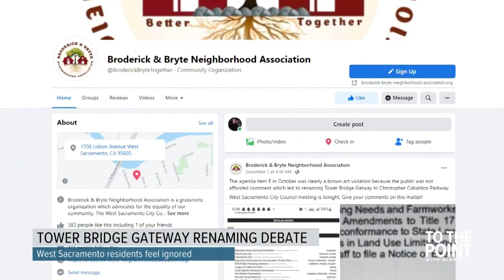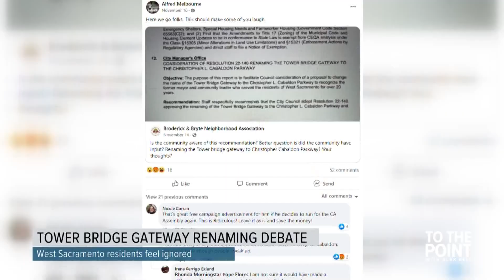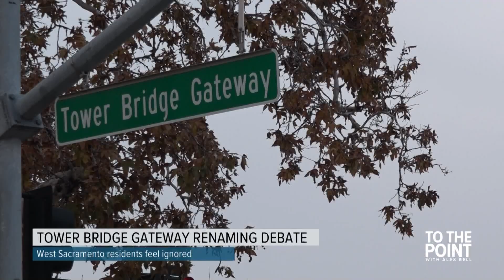West Sacramento debate over renaming of Tower Bridge Gateway | To The Point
The West Sacramento City Council approved renaming the Tower Bridge Gateway last month after the city’s former mayor, Christopher Cabaldon.

Cabaldon was the city's first elected mayor who served just over two decades on the city council before losing re-election to current mayor Martha Guerrero back in 2020.